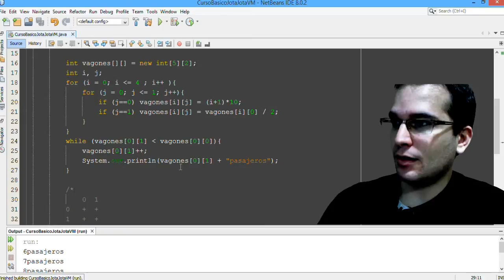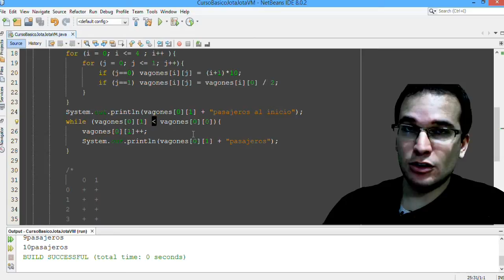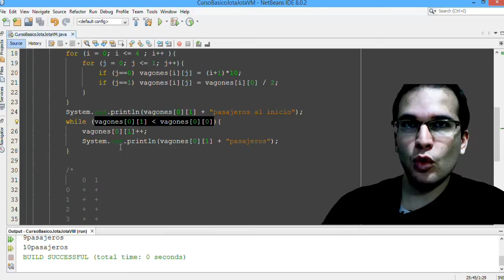Curso Java 10 - Bucle while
En este video veras como usar un bucle while y de qué modo funciona este tipo de bucles

▼ HOLA MUNDO!!